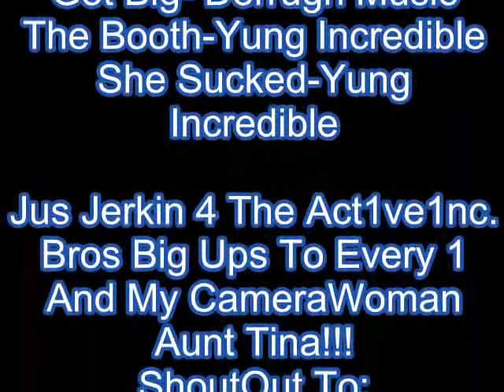Act1ve1nc.;Jerkin In NewYork Pt.Deuce!!!!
Getting off 1 last time b4 i head back to Texas
so Enjoi!